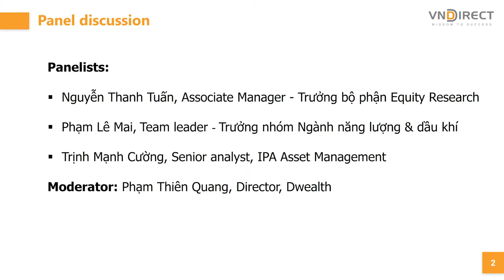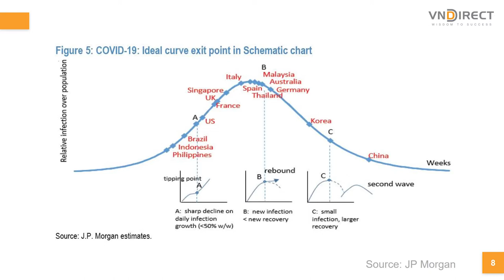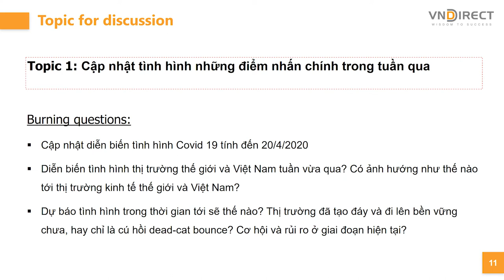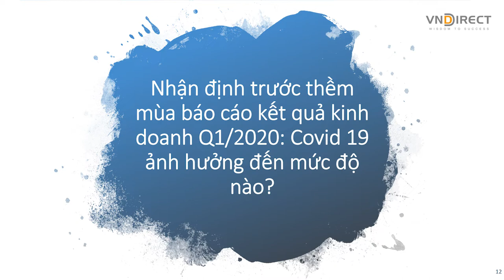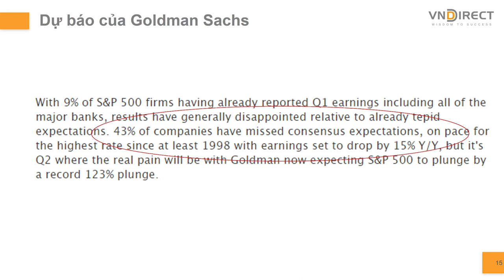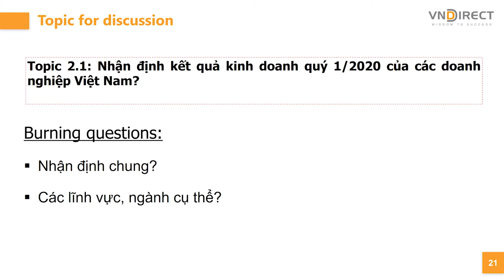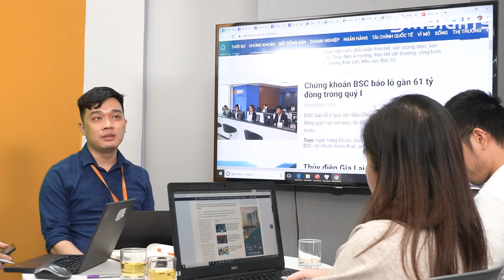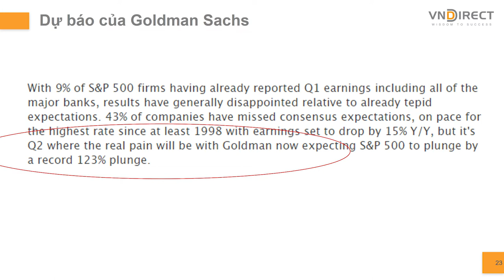DINSIGHTS 06: Mùa báo cáo kết quả kinh doanh quý 1/2020: Covid ảnh hưởng ở mức độ nào?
Dinsight số 06 với sự tham gia của các diễn giả:
Ông Nguyễn Thanh Tuấn, Associate Manager - Trưởng bộ phận Equity Research
Bà Phạm Lê Mai, Team leader - Trưởng nhóm Ngành năng lượng & dầu khí​
Ông Trịnh Mạnh Cường, Senior analyst, IPA Asset Management​
Với dự dẫn dắt của: Ông  Phạm Thiên Quang, Director, Dwealth​
⭕Trong bối cảnh Covid 19, diễn biến hết sức phức tạp cùng với đó là lo ngại đại khủng hoảng kinh tế xảy ra. Việc đánh giá và dự báo kết quả kinh doanh quý 1/2020 của các doanh nghiệp niêm yết là hết sức cần thiết. Dwealth đã mời các chuyên gia có nhiều kinh nghiệm trong lĩnh vực nghiên cứu và phân tích cổ phiếu đến chia sẻ với quý nhà đầu tư về chủ đề này, nhằm mục đích cung cấp những thông tin hữu ích giúp quý vị định hướng đầu tư hiệu quả.

⭕Nhà đầu tư có thể tham khảo chiến lược đầu tư theo các chủ đề sau

Phần 1: Cập nhật tình hình dịch bệnh covid 19 và diễn biến của thị trường chứng khoán trong tuần 13/04/20/04/2020

Phần 2: Đánh giá tác động của Covid 19 và nhận định trước thềm công bố kết quả kinh doanh quý 1/2020

Phần 3: Điều gì sẽ xảy ra với Kết quả kinh doanh của các doanh nghiệp niêm yết trong quý 2/2020 và cả năm 2020

⭕Trên đây là những nội dung của Dinsight 06, cùng đón xem và cùng hẹn gặp lại quý vị và các bạn trong Livestream hàng tuần vào 15h, chiều thứ 2.

Dwealth
Sức khỏe tài chính – An tâm đầu tư